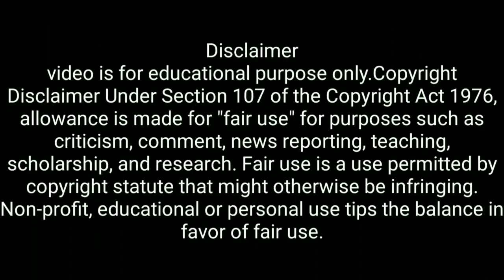Dr Nowhera Shaikh is Live & Message to Heera Group Investors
Nowhera Shaik
Dr. Aalima Nowhera Shaik (born 21 September 1973) is an Indian Politician, founder and President of All India Mahila Empowerment Party, Entrepreneur, Educationist, Businesswoman, founder and CEO of the Heera Group. Nowhera Shaik
Nowhera shaik dr.Nowhera Shaik
Born
21 September 1973
(age 45)
Tirupati,
Chitoor District,
Andhra Pradesh, India Nationality Indian Occupation
Founder and CEO of The Heera Group
President of All India Mahila Empowerment Party
Awards
Rajiv Gandhi Shiromani,
The Mumbai Ratan,
Bharat Gaurav
(2014)
Nowhera Shaik was born to Shaik Nanne Saheb and Shaik Bilkis into a business family based in Tirupati of Andhra Pradesh on 21 September 1973. As it was common during her childhood, Nowhera spent her early years of education in a madrasa, an Islamic educational institution, of her locality. She was awarded a Doctorate of Philosophy from the Open International University, Colombo (Sri Lanka) in Business Management in November 2013.
Nowhera Shaik started her work as an educationist in her nineteenth age by giving lessons in religion and scriptures for merely six girls. In 1998, Shaik started an Islamic school for girls in the name of ‘Madrasa Niswan’ at Tirupati town (under a society registered with the Registration of Societies Act, AP, India, No:386) with around 150 students, mostly from very poor background. 120 students of this school were given free education. In 2017, a residential school was set-up at Chandragiri Village finding income by selling some of her father’s properties. Shaik set up her gold trading business in 1998, which by 2008 grew into The Heera Group, operating in five countries with products and services available in over fifty countries.

Copyright@ReactionTVUrdu
Edit By: ReactionTVUrdu
Produced By: ReactionTVUrdu
Authorities: By Reaction TV Urdu